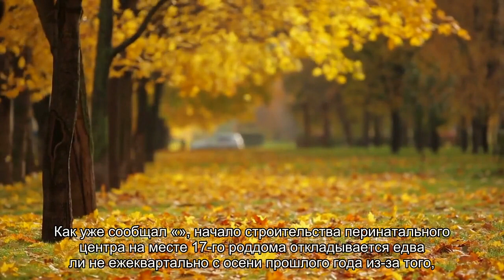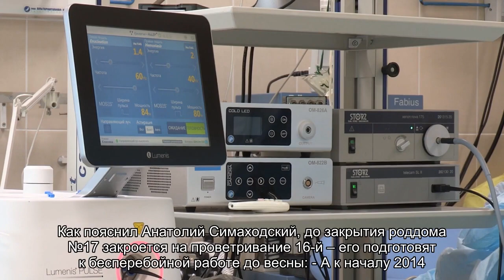17-й роддом снесут в октябре, на его месте построят перинатальный центр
В октябре 2013 года начнется строительство перинатального отделения в 9-м роддоме и перинатального центра на месте нынешнего родильного дома №17 на ул. Вавиловых.